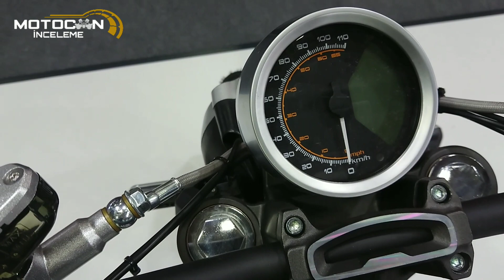Motobike 2023 | V Moto TcMax | Motosiklet Vizyonu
2023 motobike fuarından sizler için ön inceleme yaptığımız motorları anlatmaya çalıştık.
İyi seyirler 🛵

Motobike fuarında merak ettiğiniz diğer marka ve modelleri izlemeniz için oynatma listesinin linkini aşağıya bıraktım;